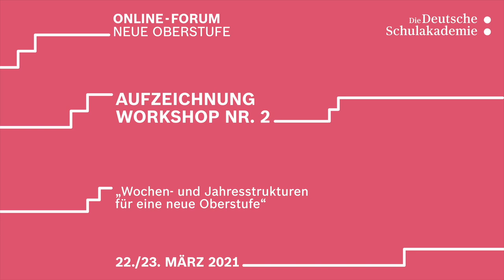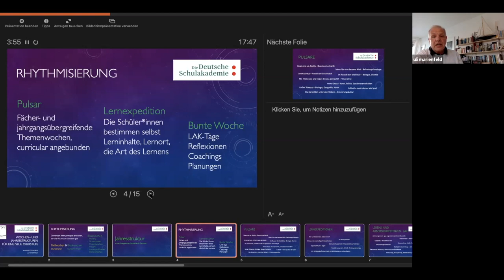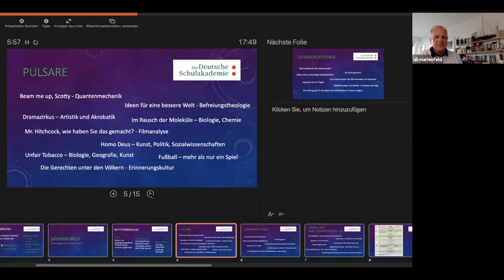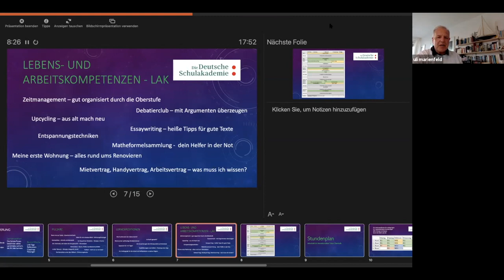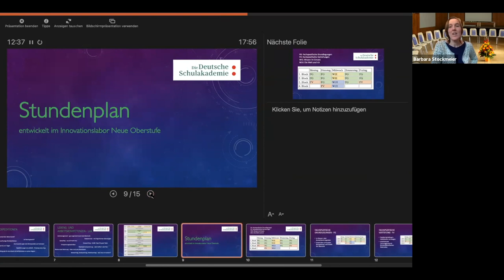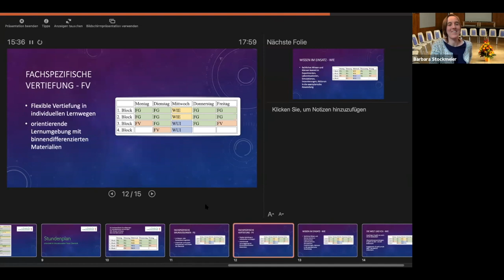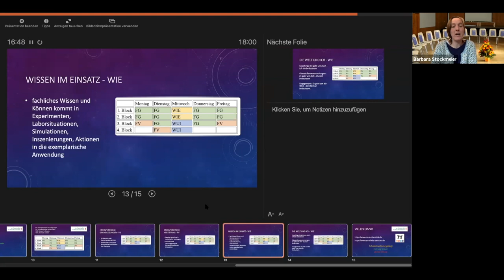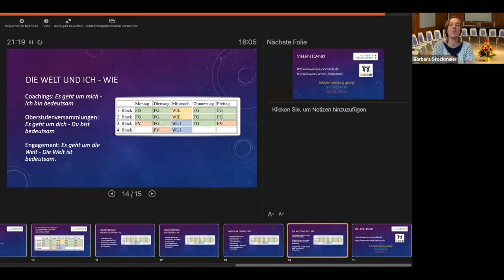Workshop Nr. 2: Wochen und Jahresstrukturen für eine neue Oberstufe